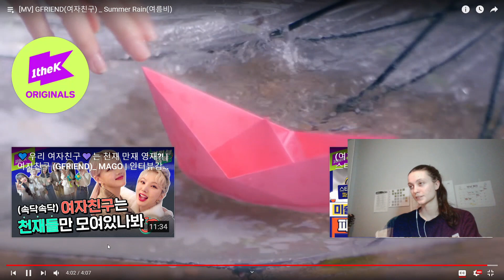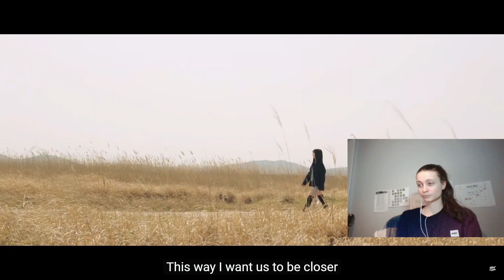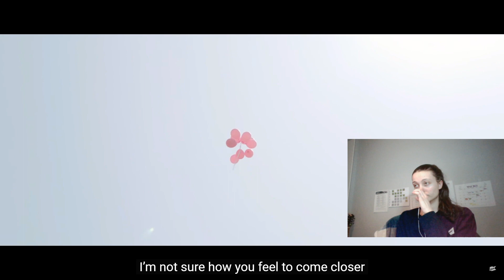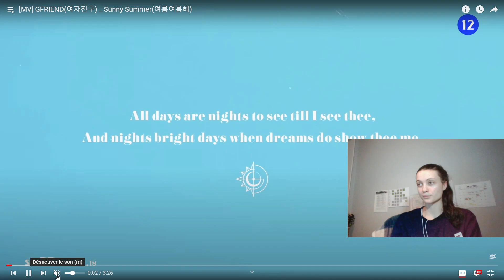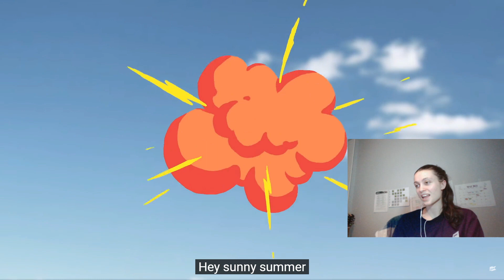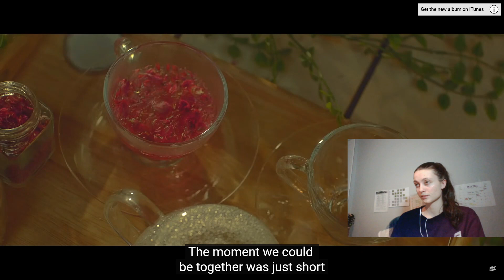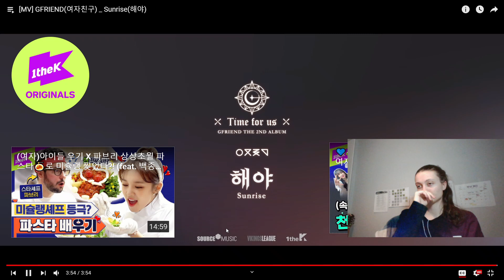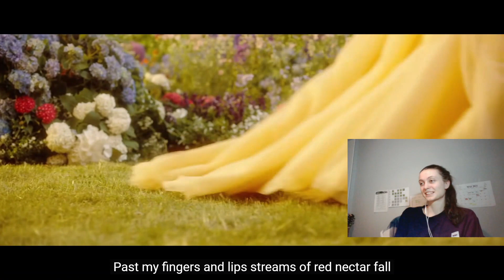Reaction to GFRIEND All Music Videos Part 2. THANK YOU GFRIEND !!!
This is VERDY CHANNEL. Today I react to all of GFRIEND's music videos because today there contract as ended. They are also one of my favorite groups.

I will try to make better reaction in the future.

VERDY channel.